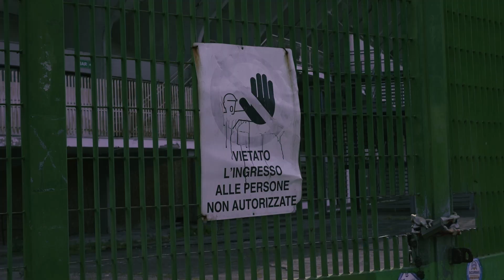STADIO FLAMINIO - Le stade abandonné de Rome (Incruste et Urbex)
Le stadio Flaminio a été construit dans les années 50 afin d'accueillir les JO 1960 à Rome. Depuis plus de 10 ans il est laissé à l'abandon. Mais apparement surveillé par des agents et des chiens de sécurité...